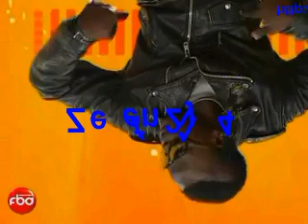Pai Gasolina vs Presidente Gasolina = beef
Sempre a Subir